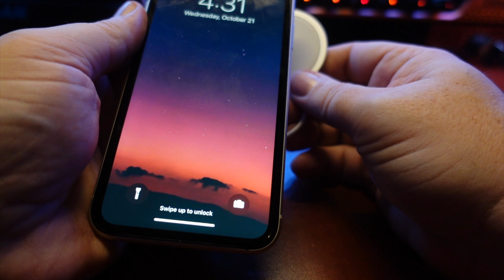Magical MagSafe Charges Everything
Enter win a Presonus Revelator USB microphone Contest ends 060221
 MagSafe chargers will charge anything that supports Qi wireless charging Not as easily (no magnets in the back of other phones) but still cool